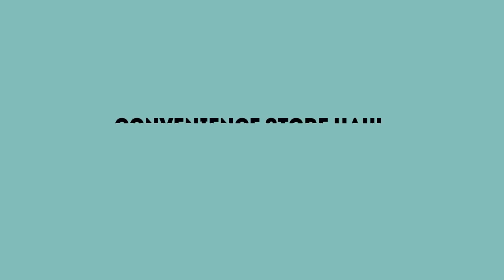Japanese Convenience Store Ice Cream (TASTE TEST)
Have you ever entered a convenience store and wanted to taste all the ice cream?

We have.

and Now we have.

Erwan's Eatery

Erwan Heussaff

FAQ

Usually a sony a7sii, cranes, dji osmo, gopro hero 5, dji mavic.

30

Moi

Seabiscuit films.

I do.

Peanut buttttttttttttter